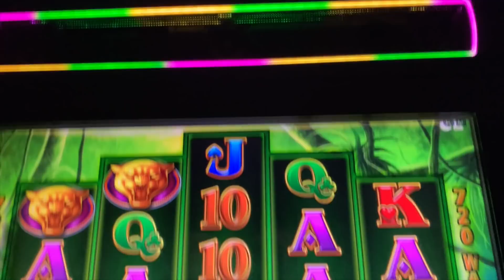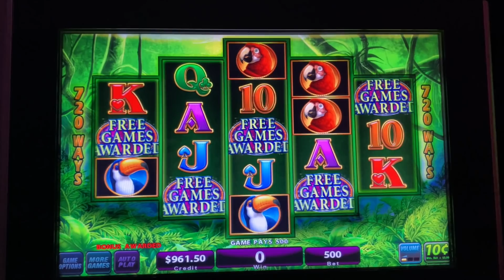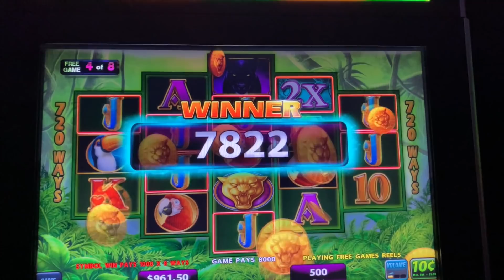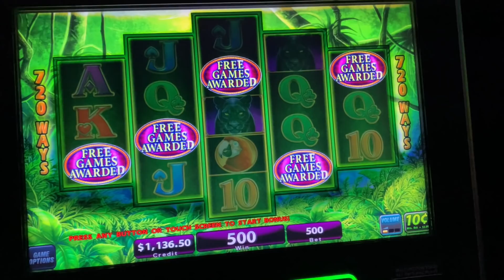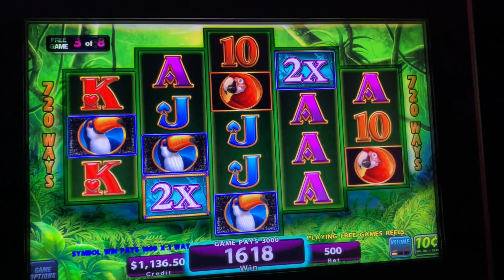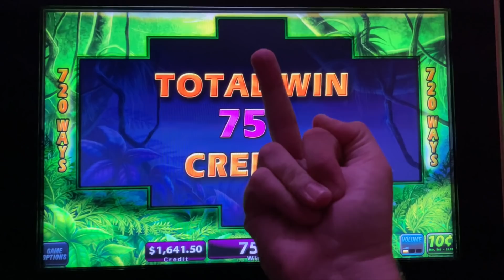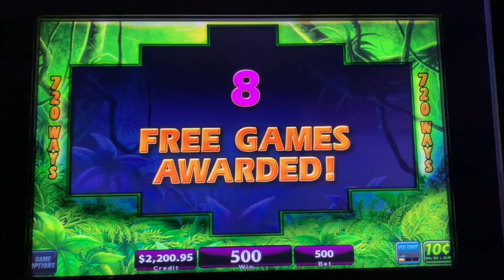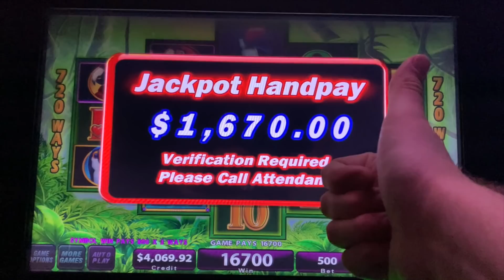HIGH LIMIT PROWLING PANTHER! ★ $50 BETS WITH JACKPOTS ★ ➜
WELCOME